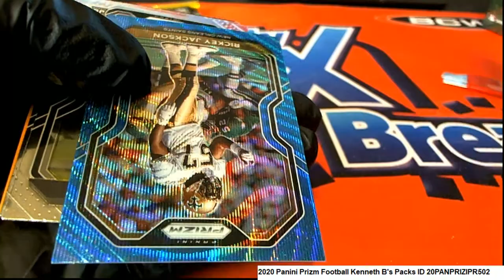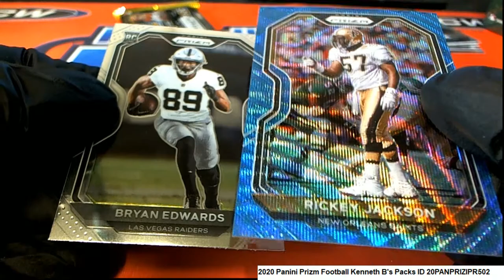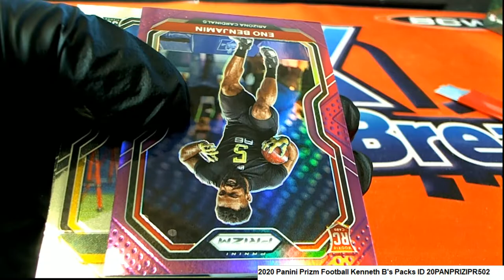2020 Panini Prizm Football Kenneth B's Packs ID 20PANPRIZIPR502